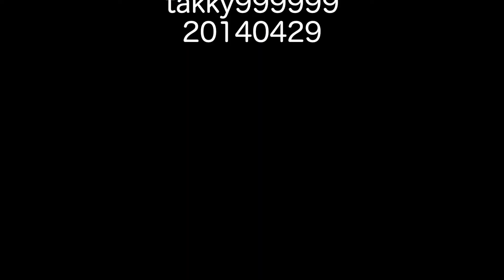鎌倉安養院 20140429